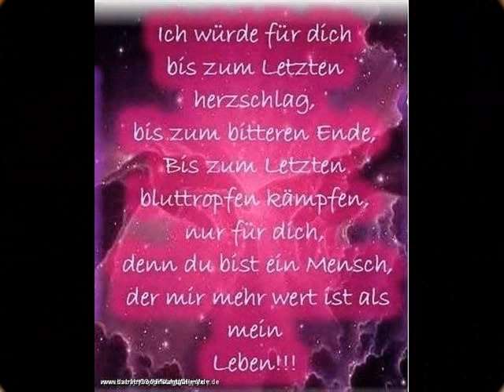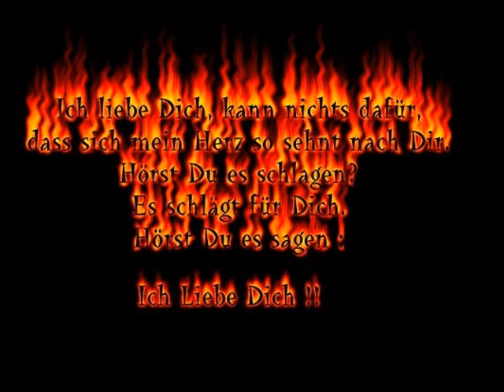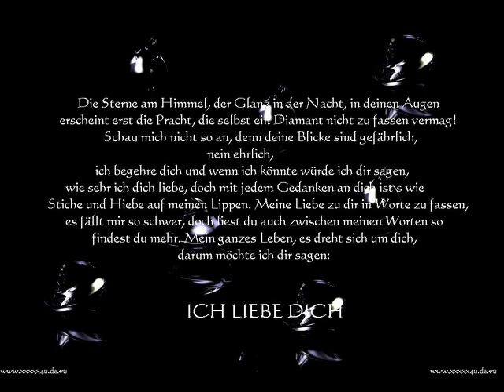mir ist kalt du helst mich warm von schnuffel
schnuffel